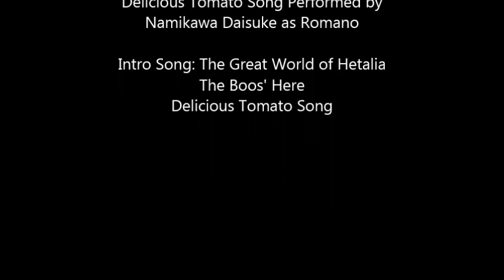☆☆Hetalia (CMV): When Romano is alone☆☆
So what happen when Romano has a little time alone at home... find it out!!!

We hope you like the vide, my sister and I worked really hard on this and we are completely NEW in the world of editing a video, so if you have any tips or things to say, we are glad to listen to them!

And please if you like it... give a like or a comment, anything will make us feel good!!! Thanks!